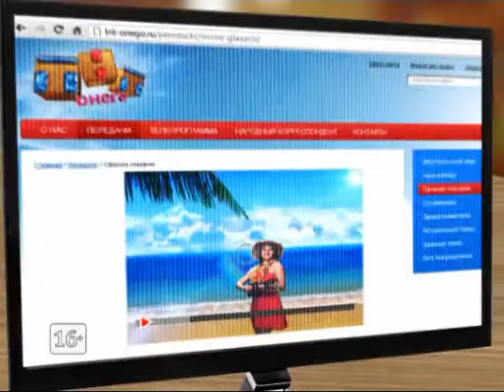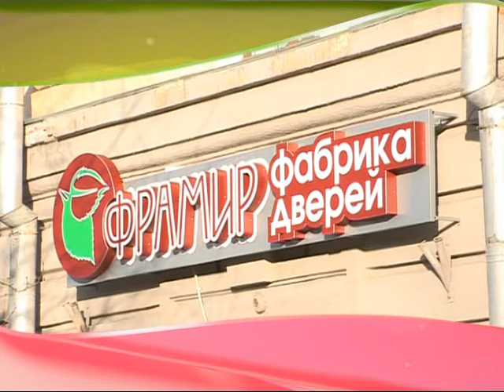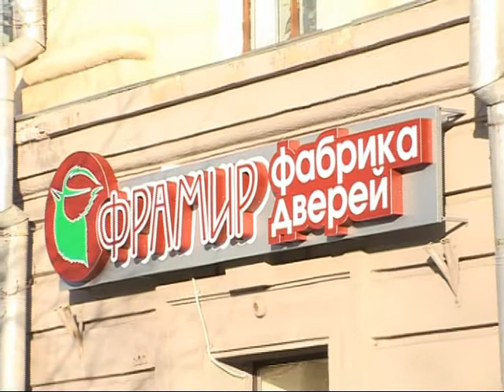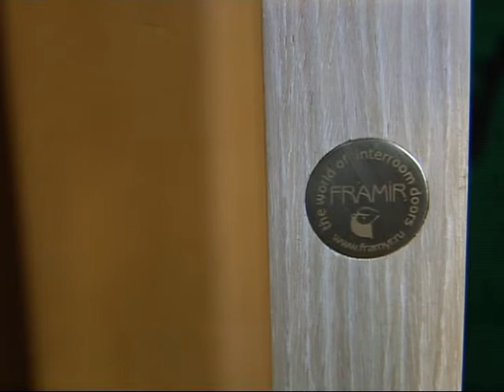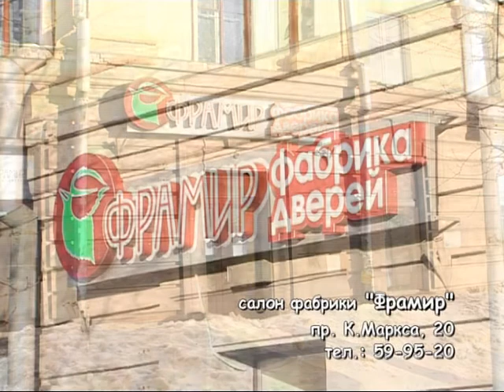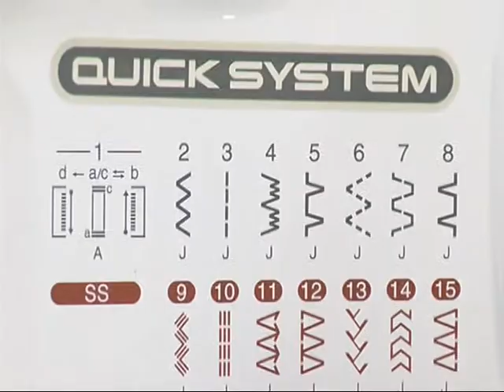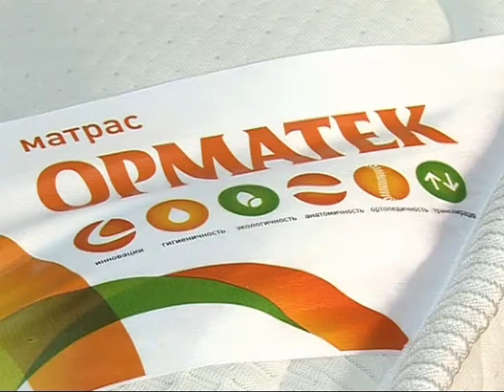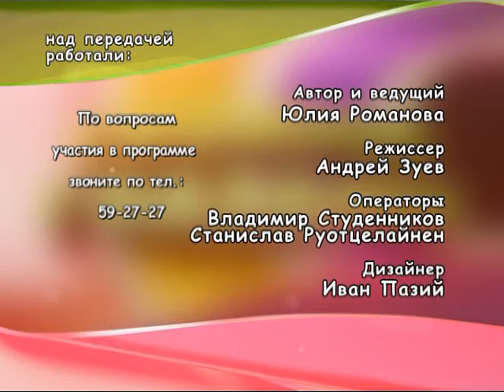Своими Глазами 27.03.2013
- Как настроить себя на перемены и перестроить на новый лад. В здоровом теле здоровый дух. Фитнес Империя, как стимул к новой жизни.
- Новый фирменный салон фабрики дверей «Фрамир» на Карла Маркса, 20 — двери Вашей мечты, двери с фабричной гарантией и по заводской стоимости. Закажите, получите и счастливо живите.
- Новая  строчка Вашего творчества — швейная машинка, как Шанс весеннего обновления.
- Новый фирменный салон матрасов и кроватей на Первомайском, 9 — чудо производства — гарантия здорового и полноценного сна.